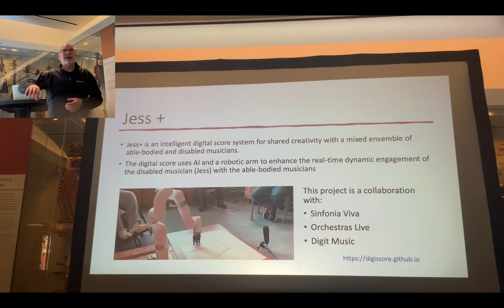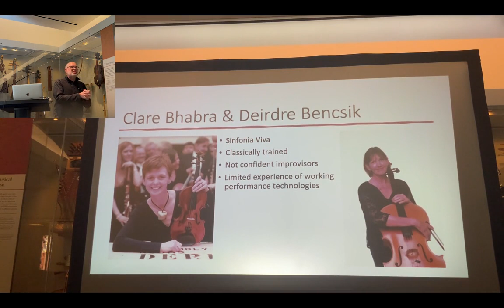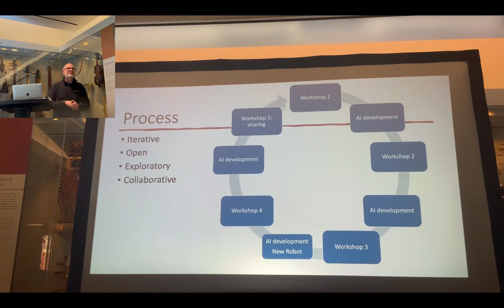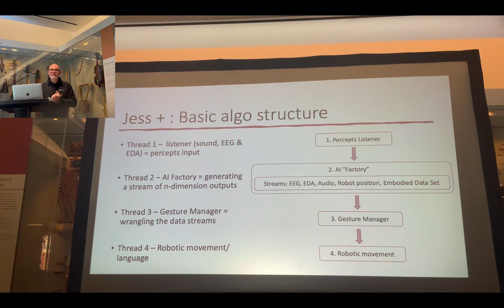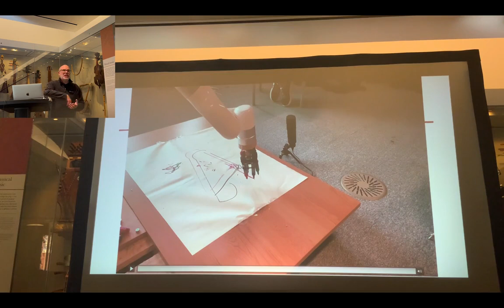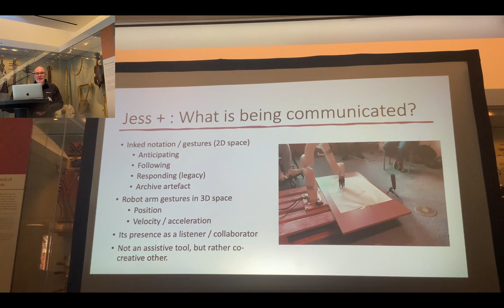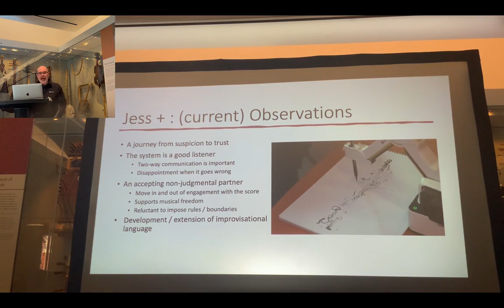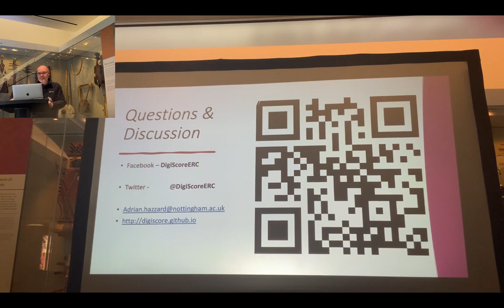CHIME MIPD 3a - Adrian Hazzard - The Digital Score: Musicianship, Creativity and Innovation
From the CHIME Network Music Interaction and Physical Disability event.

A 1-day in-person event focused on music interaction and physical disability co-organised between the CHIME network and Drake Music Scotland..

The event explored current research and practice in the area and provided a means to connect with others in this domain.

Tim Yates - The Digital Score: Musicianship, Creativity and Innovation

"Jess + AI and robotic technologies are used to extend the creativity of disabled musicians. In a realtime music feedback loop a disabled musician (A) is “plugged into” a creative-AI robot arm that draws graphic music notation which is performed live by other musicians (B & C). The creative AI and the disabled musician work as an extended system, with each feeding the other: the AI reads the realtime brainwaves and arousal data of the human (A), and A feels the embodied behaviour of the robot arm. The feedback loop is closed as the live musicians (B & C) make sound, which in turn is heard by both the AI and humans (A+B+C). In this system the AI and the robot arm is not an assistive tool, but rather a co-creative other. At the time of writing this abstract we have received encouraging responses from the 3 musicians involved (Jess and 2 classically trained musicians who also improvise). They have pointed out how the system feels like 'part of an ensemble', and that the 'AI surprising communicative'. In this paper we try to explain what is going on in here."